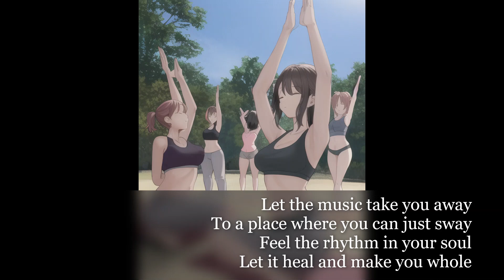Calm Cadence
The title of the music video was taken from Writesonic. The words in the video were also taken from it but were edited by me.

There were several titles given by Writesonic. Besides "Calm Cadence", there was one other title that I liked too, ie. "Peaceful Pulse". Personally, I liked "Peaceful Pulse" more. But I decided to use "Calm Cadence" instead because this was what spoke to my heart in the end.

Cheers,
Annie Chan
(P/s: My next music video will be out on 25 Jun 2023.)